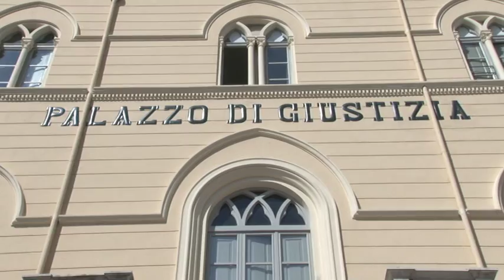Marfisi non risponde ai magistrati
Si è avvalso della facoltà di non rispondere Francesco Marfisi, il 50enne accusato di duplice omicidio di moglie è amica giovedì scorso. L'uomo resta nel carcere di Lanciano